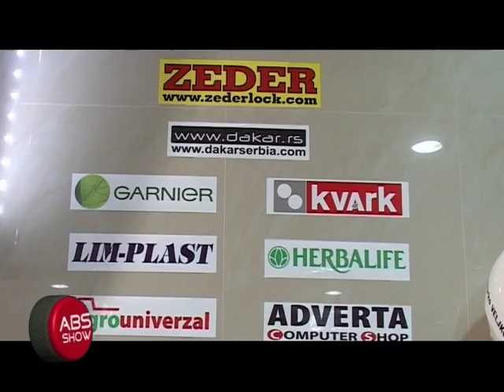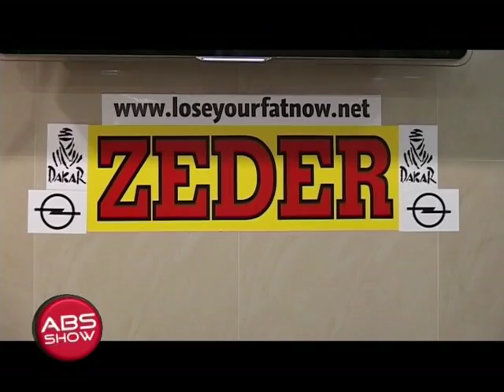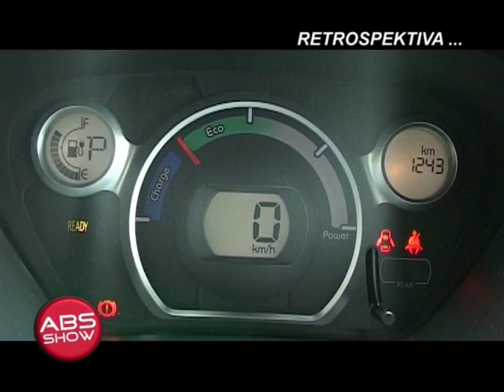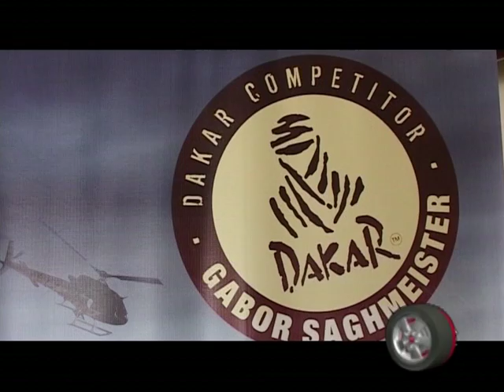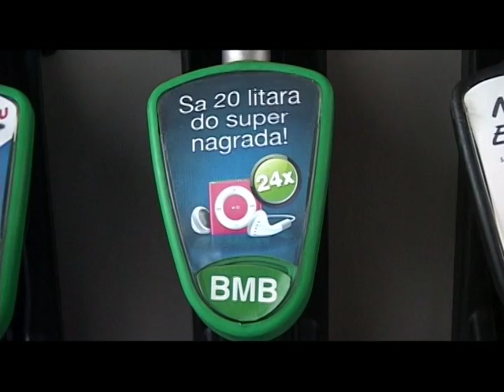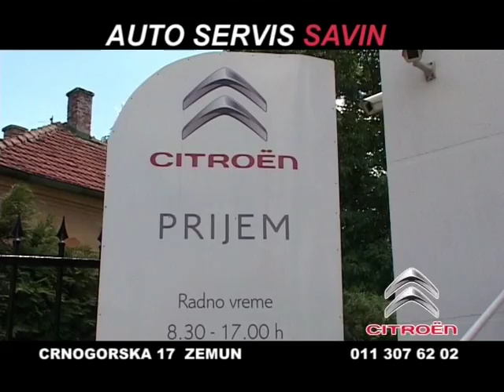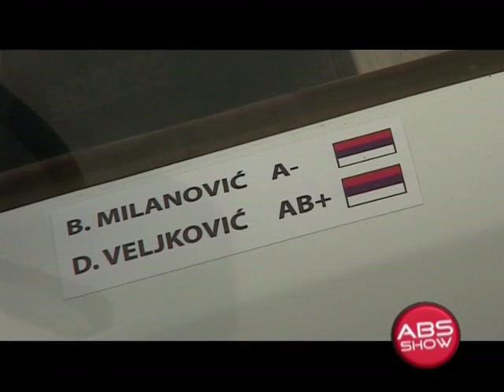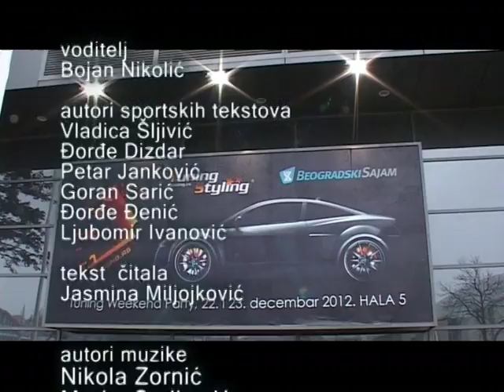ABS SHOW 243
Poštovani gledaoci, u okviru  epizode ABS Show 243  možete pogledati:

 -     PRESS KONFERENCIJA DAKAR MOTO TIMA
- PRESS KONFERENCIJA DAKAR AUTO TIM
- TEST RETROSPEKTIVA MICUBISI IMIEV.
- FIAT 500 L RETROSPEKTIVA